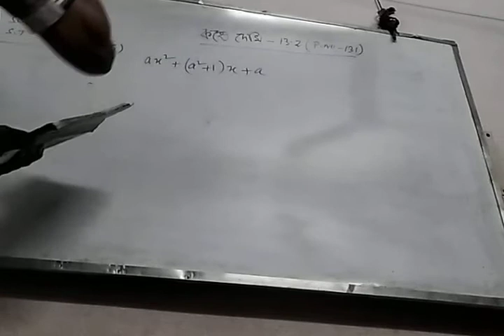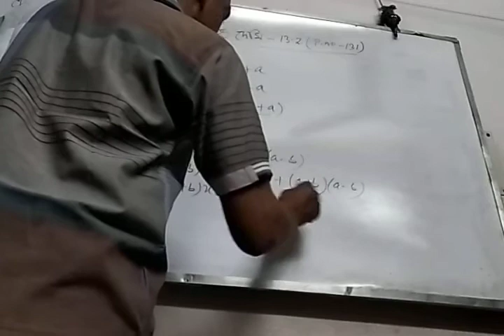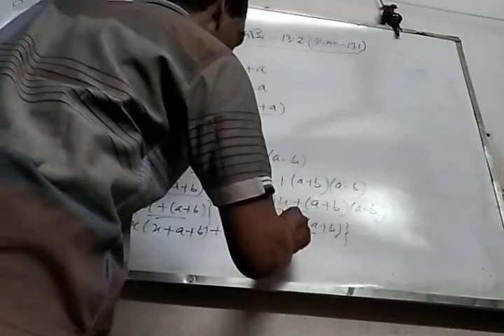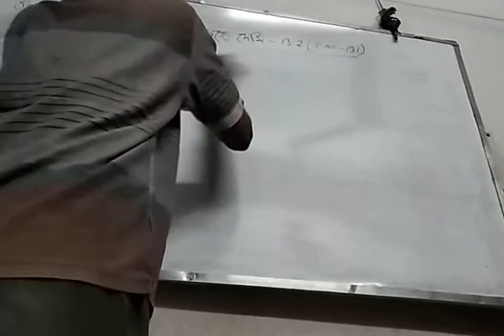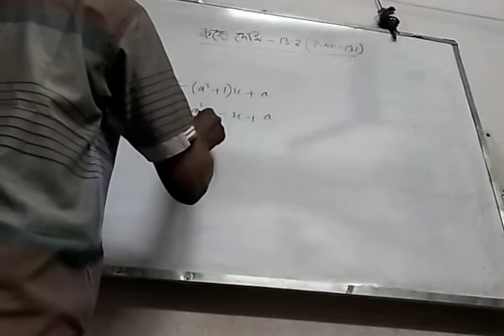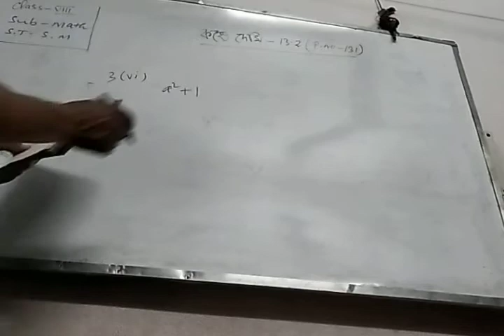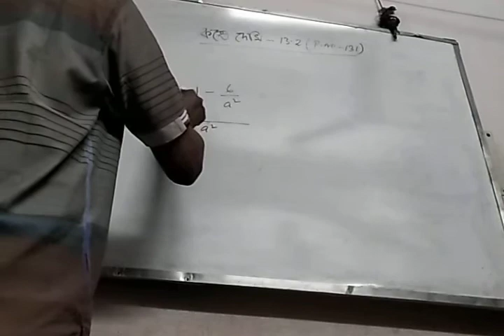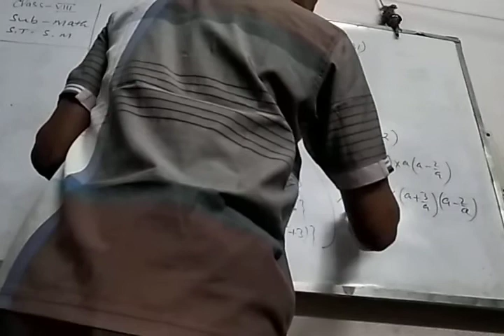Class-viii math part-2